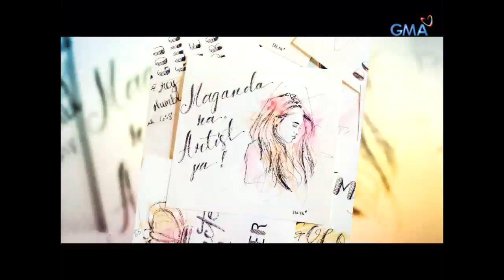iBilib: Meet the Pinoy artist who makes art with ketchup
Aired (October 7, 2018): Did you know that you can use ketchup as a medium to create an artwork? Artist Jalyn Buñag will show us how she makes art using ketchup.

Watch episodes of 'iBilib', Sunday mornings on GMA Network, hosted by Chris Tiu with Moymoy Palaboy featuring this week's guest, Kapuso actress Ash Ortega.